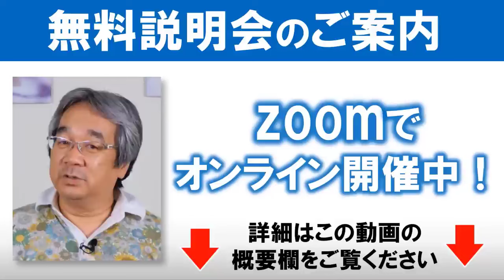【人生相談】平準司の男と女の心理Q&A～悪口を言われたとき、それを真実にしてしまうのは自分＆親密感を作るカギは本音のコミュニケーション＆デブがモテる場所に行こう！